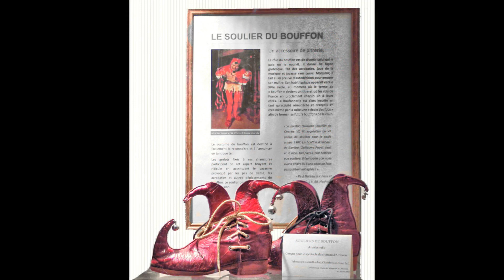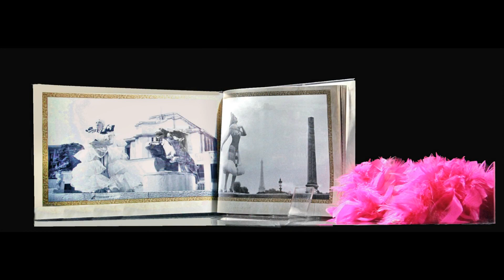Musée des métiers de la chaussure à St-André-de-la-Marche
Unique en France, ce musée vaut le détour !   Diaporama accompagné des
musiques de Thierry TREMELET